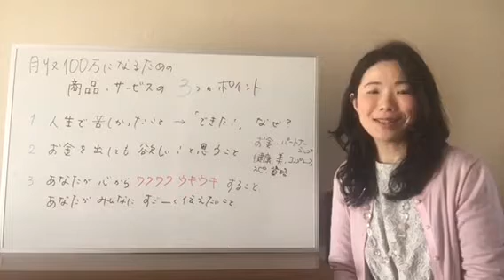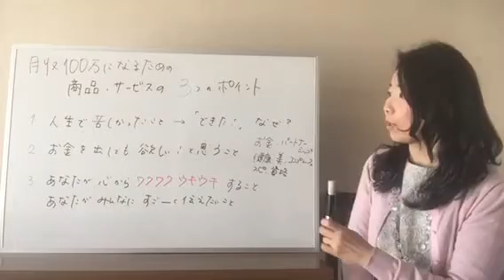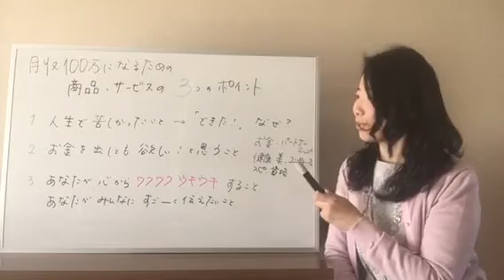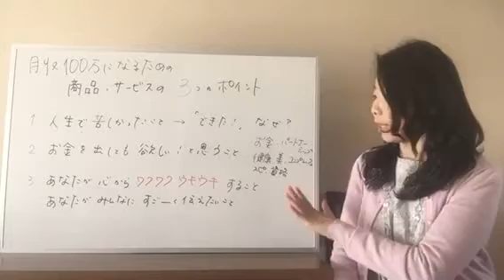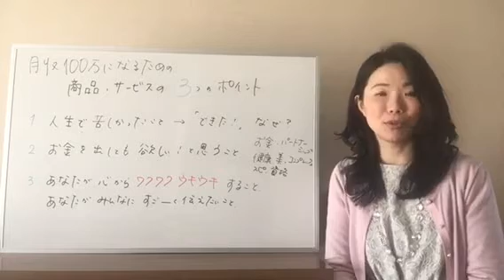月収100万になるための商品サービスの3つのポイント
年収１１４９万コンサルが伝授する
愛を思い出し自分を生きる！
女性起業家のための月収100万コース

起業女性のために役立つ情報をお届けします。

今すぐ無料で登録する♪

350人セッションした主婦コーチが
「好き」で自分らしく時間的なゆとりもあって、
年収１１４９万になった秘訣をお伝えしています。

忙しい主婦でも
年収１０００万に到達したのはどうして？

どうして？？
お客様の声はこちら！！

◆田中ゆうこのプロフィール◆

『Facebook５つのマインドブロックを”
ふわっと”外して月収２倍コーチング』を提供しています。

家事・育児に忙しいけど
自分らしく「好き」で独立起業したい主婦の方を対象に

セッション３５０人と関わった５年目コーチの経験を生かして対応しています。

2015年１月、半休業状態から再独立。

自身は２か月で雇用時代の月収５倍。

クライアント様は

・１か月後月収３５万達成。
・３か月後月収５０万達成。
・たった１回のセッションで売上２倍達成。
・FB対策１カ月後、月収２倍を達成。
・３か月でお客様２倍を達成。

「自然に無理なく達成できました！」
「心地よくやる気が出て達成できました！」
という嬉しいお声をいただいています♪

ですが、私も独立した当初は怖くて自分の写真もアップできない状況でした。

そこからブレーキを外した結果、、
好きな仕事で、時間のゆとりもあり、
大好きなお客様に愛されて
年収１１４９万を達成しました。

一人でも多くの起業女性に月収１００万に到達することは

愛を思い出し自分を生きれば、
隣にある世界だということを

【無料で登録】

ＦＢで友達申請を受け付けています。メッセージをいただければ嬉しいです♪